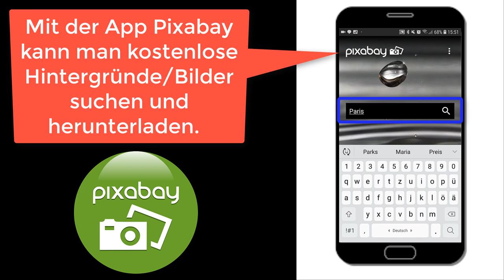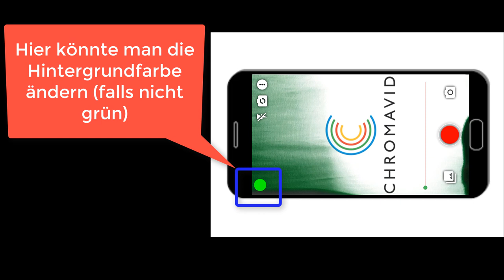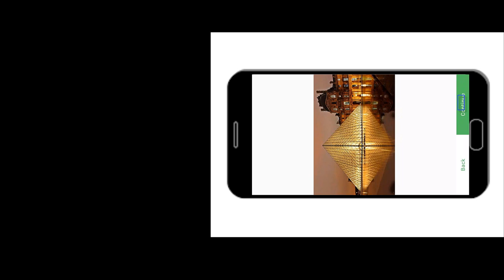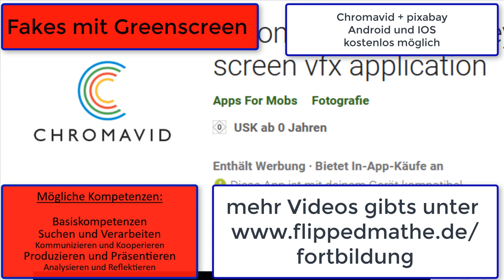Fakes mit Greenscreen (im Unterricht)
In diesem Video zeige ich Euch, wie man mit einer Foto-App (frei verwendbare Bilder!) und einer Greenscreen-App tolle Fakes erstellen kann. Möglicher Einsatz im Unterricht, um den Schülerinnen und Schülern zu zeigen, wie man kreative Bilder erstellt bzw. wie leicht es ist, Bilder zu verfälschen. Meine verwendeten Apps sind dazu chromavid und pixabay